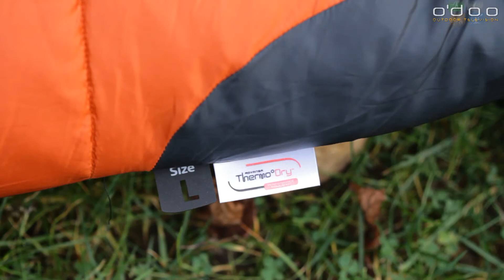Nordisk Bering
Auf der OutDoor Messe 2011 war der Nordisk Bering einer der Highlights. So gewann der Schlafsack nicht nur den begehrten OutDoor Industry Award, sondern vor kurzem auch noch den iF material design award 2012. Grund für die Begeisterung ist das neue Black Yarn Gewebe, bei dem Karbonteilchen um eine Nylonfaser gelegt werden. Welche Leistungen der Kunstfaserschlafsack damit bringt und ob sich der Kauf lohnt, sagen wir euch in unserem Film.